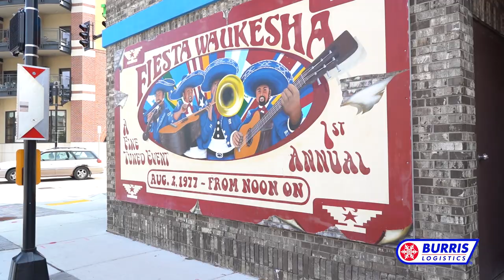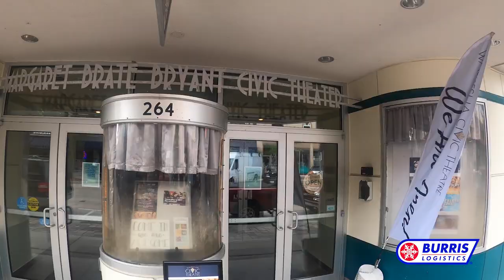Virtual Tour of Burris Logistics' Waukesha Distribution Center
We are expanding our distribution and e-commerce fulfillment capabilities to Waukesha, WI. This is an exciting time when we add new Team Members and operational capability to the Waukesha community. We have been actively running since September 2021. Please stay in touch as we post new jobs to join this great warehouse facility!